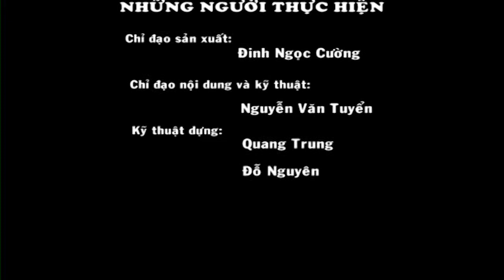Trang co so Dai phong tho 14 7 2020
Tin: - Hội nghị trực tuyến công tác dân vận trong hoạt động hòa giải
- Hội nghị trực tuyến báo cáo viên tháng 7
- Hội LHPN huyện Phong Thổ sơ kết hoạt động công tác hội và phong trào phụ nữ 6 tháng đầu năm 2020
- Lễ ra quân hưởng ứng ngày BHYT Việt Nam ...
- Trường tiểu học thị trấn Phong Thổ bế giảng năm học 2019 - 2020
- Giải cầu lông CNVCLĐ huyện Phong Thổ lần thứ XVI năm 2020
Bài: - Thị trấn Phong Thổ tích cực chăm sóc đại táo
- Ngoại khóa tuyên truyền phổ biến giáo dục pháp luật cho học sinh trường THCS thị trấn Phong Thổ.